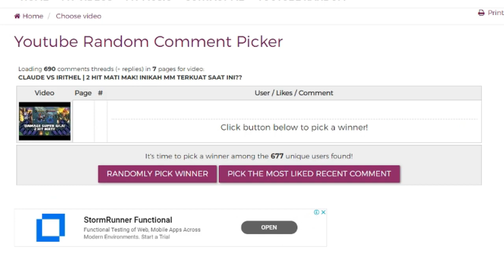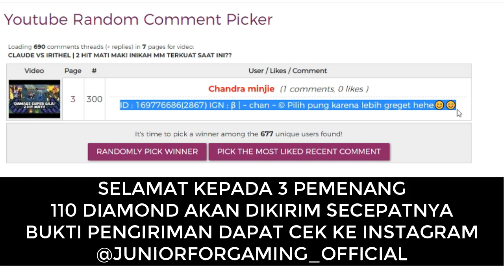ALUCARD VS FREYA | SIAPA FIGHTER TERKUAT?! (MOBILE LEGENDS)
1. Cara ikut giveaway ada di video yang di upload setiap hari jumat
3. Hadiah akan dikirim hari rabu
4. Apabila terjadi keterlambatan/kesalahan harap dimaklumi
6. Terima kasih atas perhatian dan partisipasinya